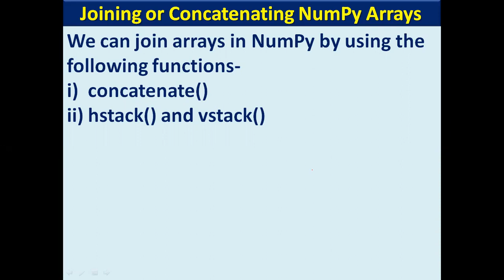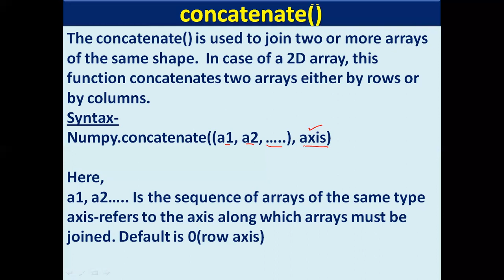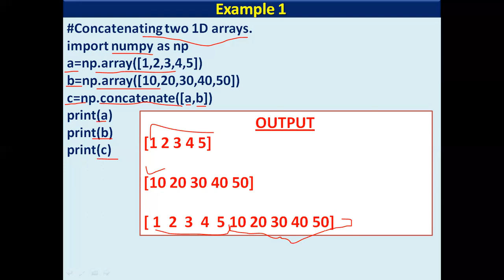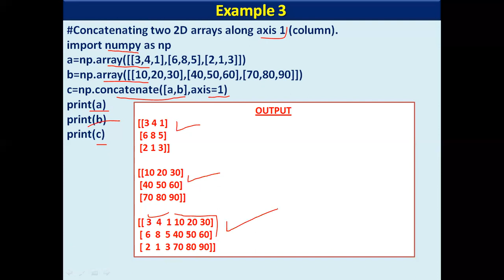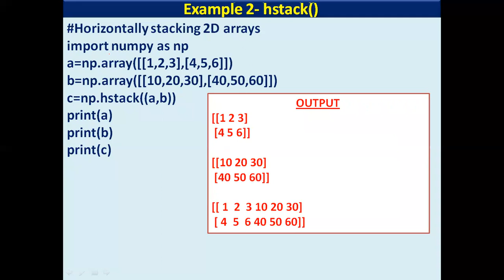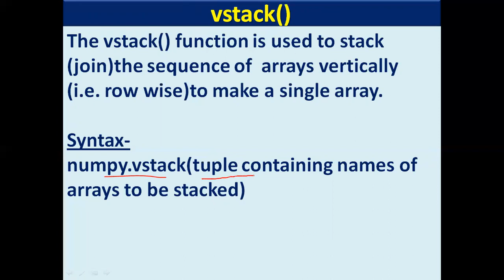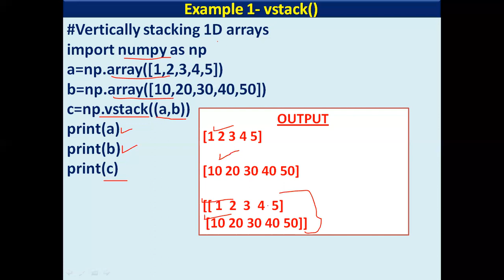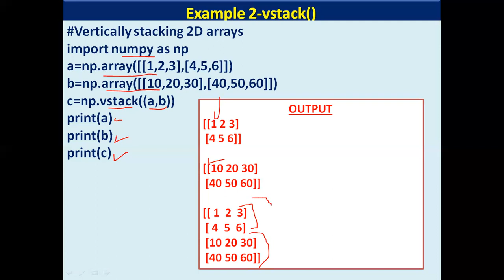Data Handling using NumPy | Joining or Concatenating NumPy arrays | Python NumPy Tutorial | Part-5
In this video you will get detailed explanation of how to join or concatenate 1D and 2D numpy arrays using numpy functions concatenate(), hstack() and vstack().
Links of NumPy tutorial videos-